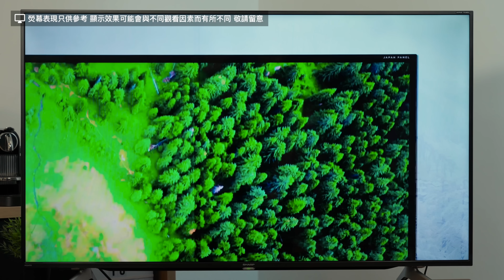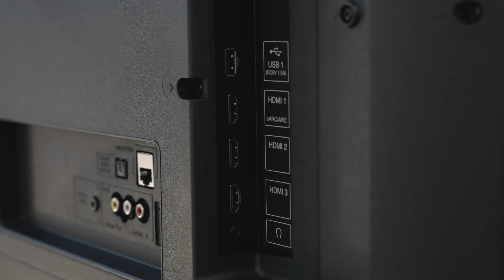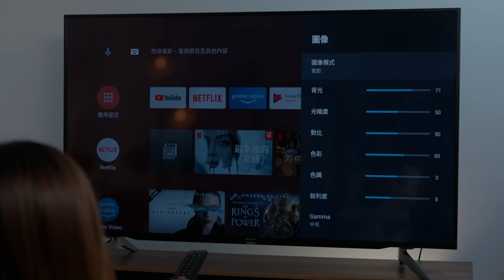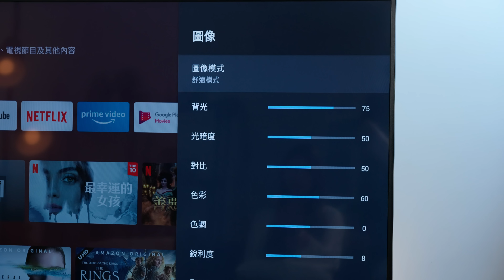$10,000 有找！60 吋 SHARP DL1X 系列 LED 電視｜日本製堺十代面板｜廣色域技術全新影像處理器 ｜廣東話｜特約專題【Price.com.hk 產品評測】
想入手大尺吋電視，又要睇屋企環境，又要睇住個荷包，SHARP 新推出嘅 DL1X 系列 LED 電視，採用日本生產既堺十代 Panel，配合新一代既圖像處理晶片，加埋 Direct LED 技術及Deep Chroma 廣色域技術，仲支援 HDR 10／HLG  之外，亦支援 Dolby AUDIO 音效，60 吋型號亦 $10,000 元有找，絕對係性價比之選！

00:00 引言
00:59 AQUOS 技術
01:38 外形
02:26 試片
04:17 打機
04:37 系統
05:24 總結